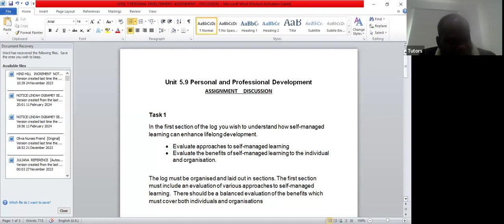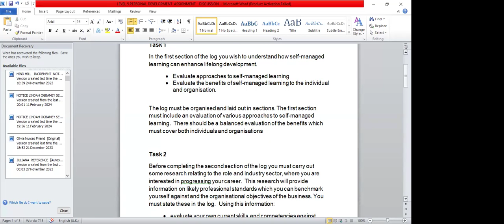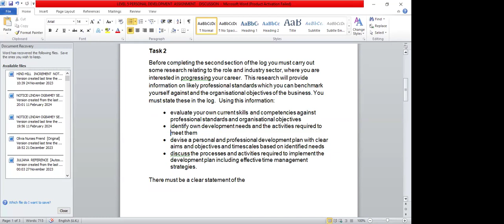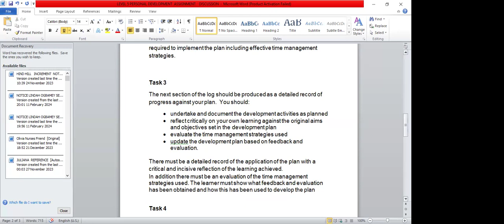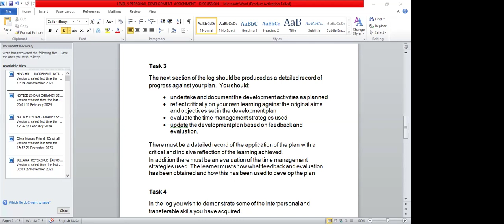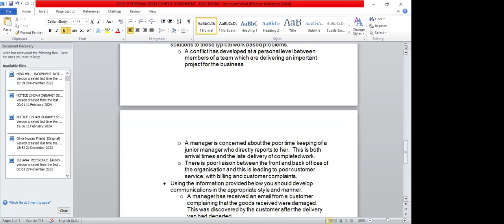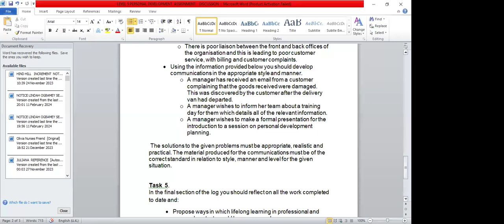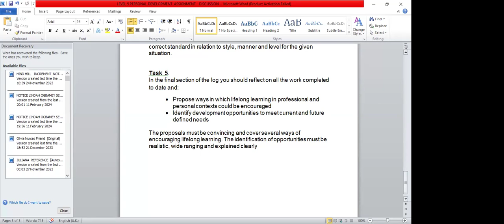ATHE L5 Ext. DiHSC-Unit- Personal and Professional Development-Assignment Discussion-(DK)